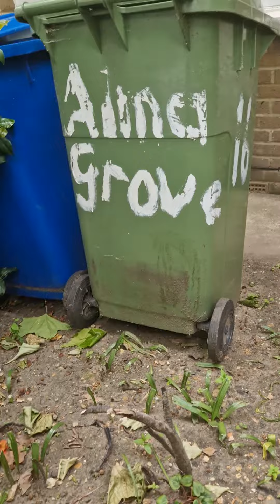name debbiegilchrist ‎@housingforwomen8227 the terrorist